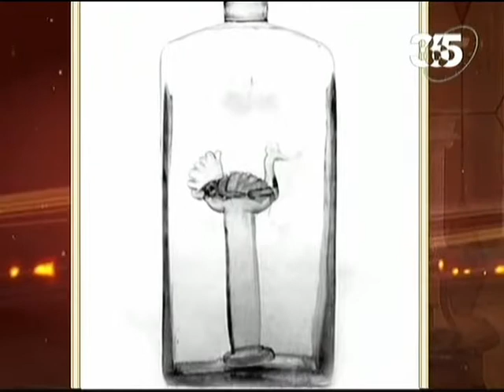Обыкновенная история. Бутылка. История третья.